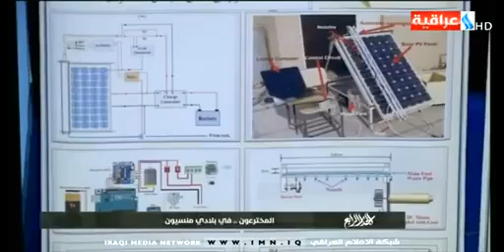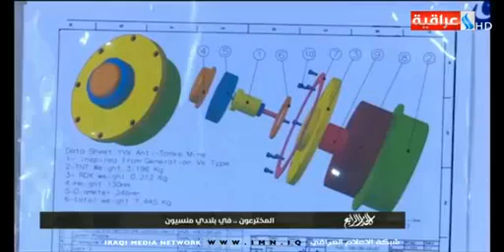معاناة المخترعيين العراقيين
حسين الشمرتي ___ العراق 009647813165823